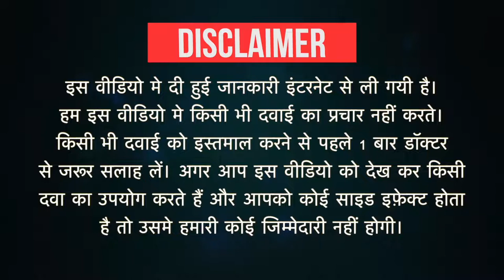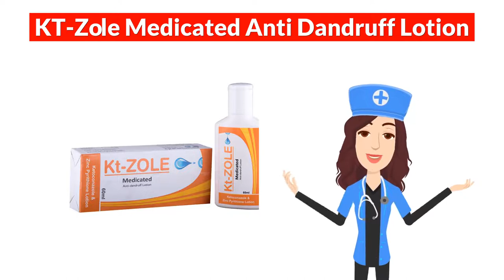KT-Zole Medicated Anti Dandruff Lotion Uses in Hindi | Side Effects | Dose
KT-Zole Medicated Anti Dandruff Lotion Uses in Hindi | Side Effects | Dosage

KT-Zole Medicated Anti Dandruff Lotion Uses in Hindi
KT-Zole Medicated Anti Dandruff Lotion Use in Hindi
KT-Zole Medicated Anti Dandruff Lotion Kis kaam aati hai
KT-Zole Medicated Anti Dandruff Lotion Review
KT-Zole Medicated Anti Dandruff Lotion Use
KT-Zole Medicated Anti Dandruff Lotion Side Effects
KT-Zole Medicated Anti Dandruff Lotion ke Fayde
KT-Zole Medicated Anti Dandruff Lotion ke fayde in hindi
KT-Zole Medicated Anti Dandruff Lotion how to take
KT-Zole Medicated Anti Dandruff Lotion how to use